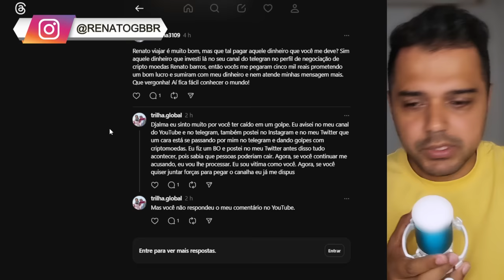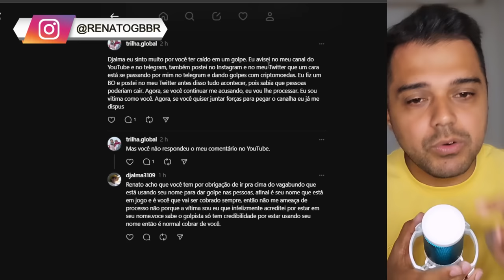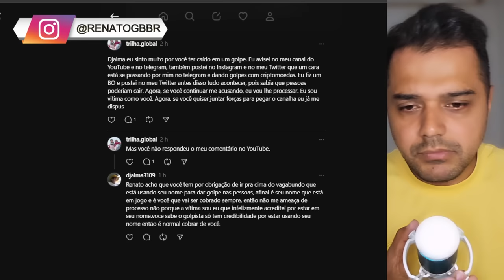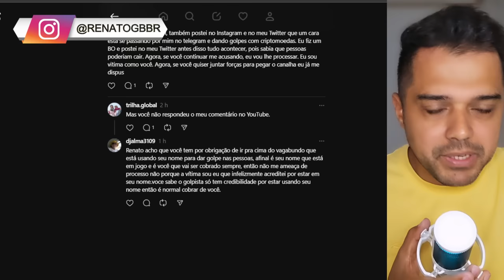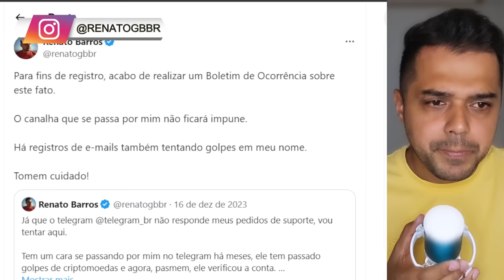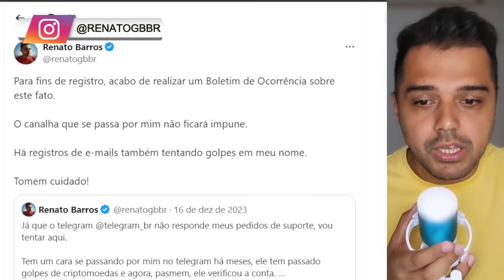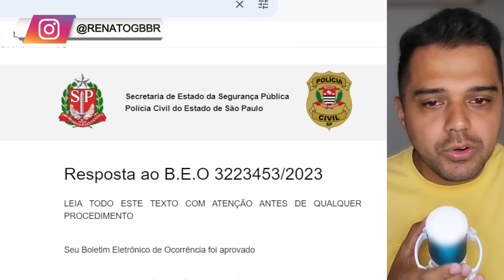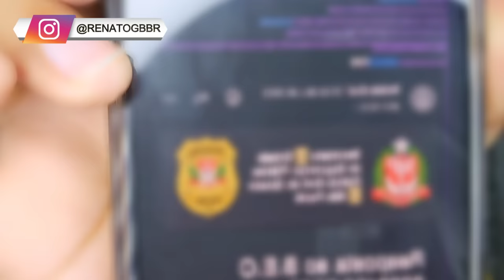AO VAGABUNDO, EU VOU TE ACHAR! (Alerta a todos)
📱 Conecte-se Comigo 📱

Participe da RIFA. 01 Iphone Pro ou R$ 6 Mil no Pix

📱 Conecte-se Comigo 📱

📝 Comente Abaixo 📝